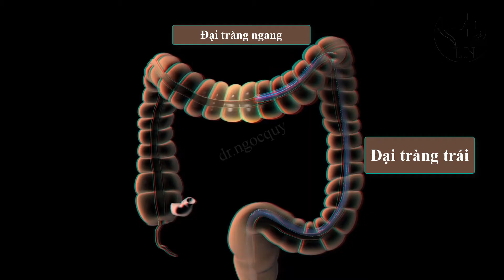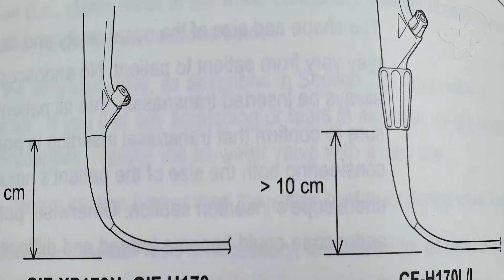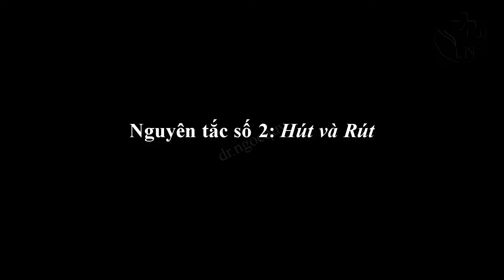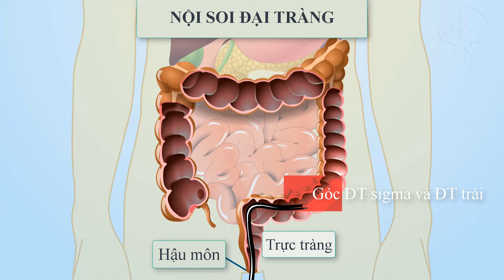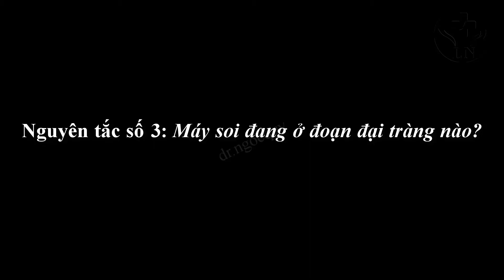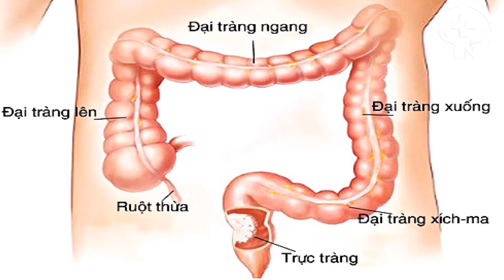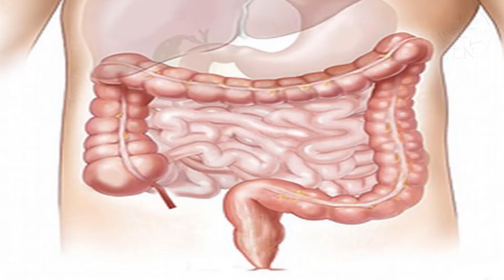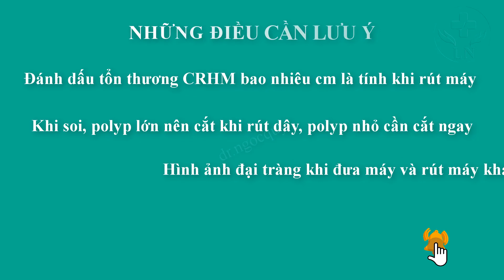Hướng dẫn kỹ thuật nội soi đại tràng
Nội soi đại tràng là phương pháp dùng dây soi mềm, đi từ hậu môn, qua trực tràng, đi hết đại tràng, tới manh tràng và vào phần cuối hồi tràng. Kỹ thuật nội soi đại tràng thường phức tạp và khó. Trong video này chúng tôi sẽ chia sẻ với các bạn về kỹ thuật nội soi đại tràng
VẬN HÀNH DÂY NỘI SOI ĐẠI TRÀNG
Dây nội soi đại tràng gồm 2 phần, phần điều khiển và phần dây soi. Phần điều khiển được cầm bằng tay trái, đỡ giữa ngón cái và ngón trỏ, ngón út và áp út ôm sát thân máy tạo sự vững chắc. Ngón giữa điều khiển van khí nước, bơm khí giúp lòng đại tràng giãn để quan sát, có 2 mức bơm khí, trong soi đại tràng ta chọn mức thấp. Khi nhấn van này ta sẽ bơm nước để rửa mặt kính camera khi bị bám bẩn. Muốn bơm rửa các tổn thương và các chất bẩn trong đại tràng, ta bơm nước qua kênh sinh thiết hoặc hay dùng hơn là bơm nước qua kênh nước phụ.
Ngón trỏ sử dụng van hút, giúp hút bơi hơi trong lòng đại tràng hoặc các dịch ứ đọng, ngoài ra còn sử dụng các nút chức năng như dừng hình, bật chế độ nội soi dải tần hẹp NBI…
Ngón cái được sử dụng núm up, down, điều chỉnh phần uốn cong đầu dây soi lên hoặc xuống, điều chỉnh núm right, left giúp đầu ống soi sang phải, sang trái
Tay phải được sử dụng để đưa và rút dây soi đại tràng, nên cầm dây soi với những đoạn khoảng 30-40cm, ngắn quá ta phải thao tác nhiều hơn, dài quá dễ gây hỏng các thành phần trong dây soi đại tràng, đưa và rút dây soi thẳng trục cơ thể người bệnh. Ngoài ra phối hợp với tay trái để điều khiển dây soi sang trái, sang phải bằng cách xoay dây soi cùng chiều hay ngược chiều kim đồng hồ khi đang up hoặc down máy
TƯ THẾ NGƯỜI BỆNH TRONG KỸ THUẬT NỘI SOI ĐẠI TRÀNG
Người bệnh có thể nằm nghiêng trái dễ qua đại tràng sigma, nằm ngửa dễ dàng ép bụng hỗ trợ, và qua góc trái dễ dàng hơn, nằm nghiên phải giúp qua góc phải dễ dàng hơn. Tư thế người bệnh thường linh động, phụ thuộc vào diễn biến thực tế trong khi nội soi.
TƯ THẾ BÁC SỸ TRONG KỸ THUẬT NỘI SOI ĐẠI TRÀNG
Bác sỹ cần đứng thẳng, đối diện màn hình nội soi, không vẹo lưng, vẹo cổ. Tự tay đưa và rút dây soi, có thể nhờ người phụ giữ hộ ống soi tránh tuột. Cần thiết kế ít nhất 1 màn hình phụ vuông góc với màn hình chính để người phụ và bệnh nhân có thể quan sát
NGUYÊN TẮC KỸ THUẬT NỘI SOI ĐẠI TRÀNG
1. Nguyên tắc số 1: chỉ đưa dây nội soi đại tràng khi nhìn thấy đường, tuyệt đối không đưa dây mù
2. Nguyên tắc số 2: Hút và rút
 Hút là hút hơi, hút dịch. Khi đại tràng còn dịch, ta cần hút hết dịch mới tìm thấy đường, Luôn tránh bơm hơi căng vì sẽ làm các góc đại tràng trở lên khúc khủy, góc cạnh hơn, khó đi qua hơn, ngoài ra bơm hơi căng làm gia tăng các vùng không nhìn thấy sau các nếp van đại tràng, gây khó khăn tìm đường đi, lý do nữa là khi bơm hơi căng sẽ làm bệnh nhân rất đau đớn, sẽ phản ứng, gây khó khăn cho cuộc soi. Chính vì vậy, bất cứ khi nào gặp khó khăn trong cuộc soi, hãy nhỡ tới nguyên tắc này.
Rút máy là kỹ thuật quan trọng nhất quyết định sự thành công cho cuộc soi. Rút máy giúp làm ngắn dây soi, các quai đại tràng thẳng, tạo kiều kiện tối ưu để vận hành dây soi tới được manh tràng. Rút máy thẳng trước khi qua góc trái là đã thành công được ½ chặng đường
3. Nguyên tắc số 3: Cần biết đầu ống soi đang ở đoạn đại tràng nào? Giải phẫu đại tràng mỗi người một khác, nhận biết chính xác vị trí giải phẫu đại tràng trong nội soi không phải lúc nào cũng dễ dàng, cần dựa vào các đặc điểm sau:
- Đặc điểm niêm mạc
- Mặt cắt đại tràng
- Các mốc giải phẫu dễ nhận biết: manh tràng với gốc ruột thừa, van Bauhin; góc gan màu tím sẫm
- Đọng nước trong đại tràng: chỉ trong tư thế bệnh nhân nằm ngửa, nước đọng ở trực tràng, đại tràng trái và đại tràng phải, không có ở đại tràng ngang và đại tràng sigma
- Khi đưa máy, không dựa vào khoảng cách giữa đầu ống soi tới rìa hậu môn vì có khi đưa hết dây soi chưa qua được đại tràng sigma do cuộn ống. Khi rút máy, thông thường manh tràng ở 70cm CRHM, góc gan ở 60cm CRHM, góc trái ở 40cm CRHM, chỗ tiếp nối đại tràng sigma và đại tràng trái ở 20cm CRHM
4. Nguyên tắc số 4: hỗ trợ ép bụng, thay đổi tư thế, đổi người soi, nội soi gây mê